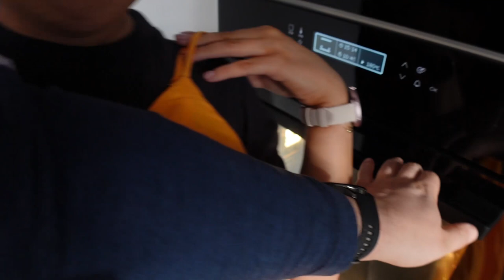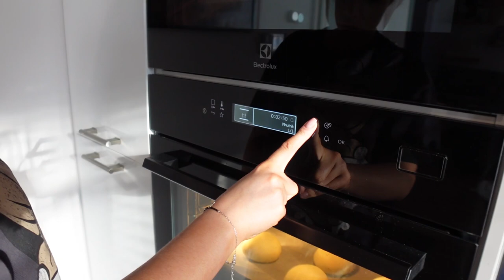Pączki BEZ tłuszczu! w Tłusty czwartek #027